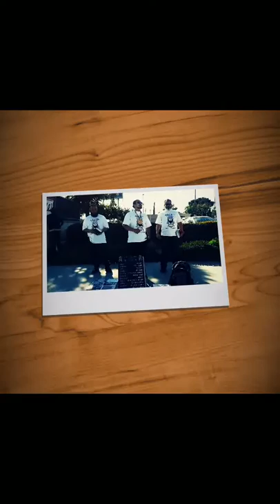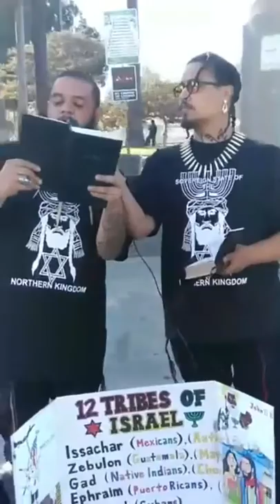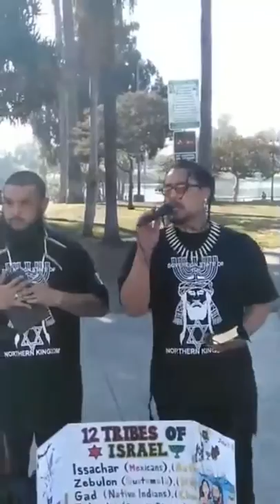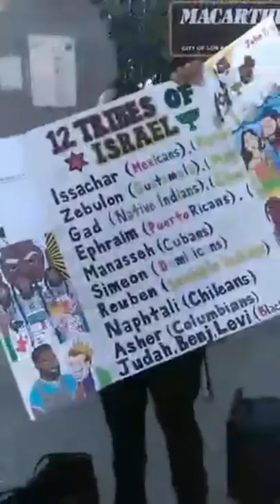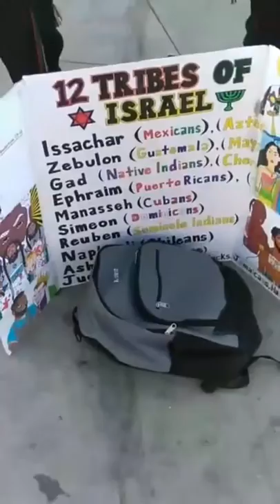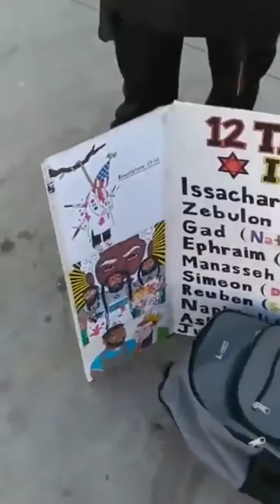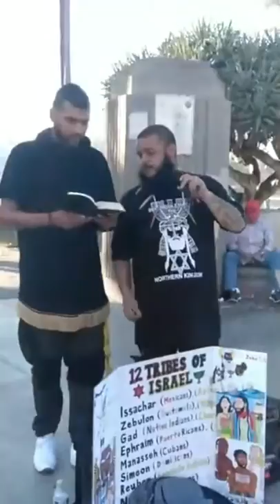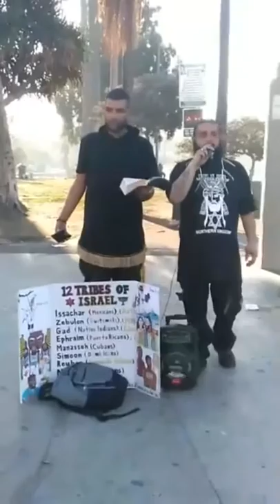SOVEREIGN STATE OF THE NORTHERN KINGDOM: 09/29/2018 Downtown LA (ENGLISH/SPANISH)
HEBREW ISRAELITES
NATIVE LATINOS
INDIGENOUS ISRAELITES
NEGRO ISRAELITES